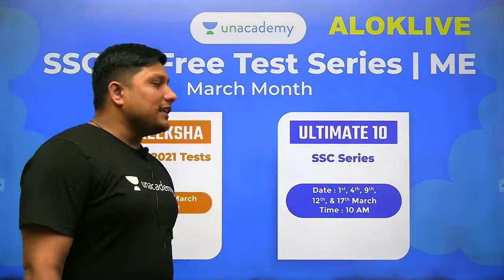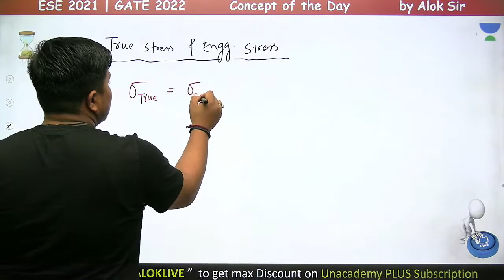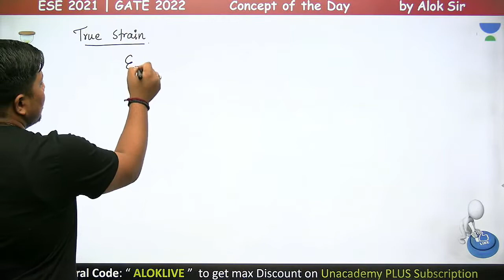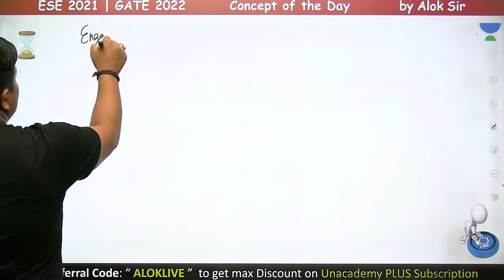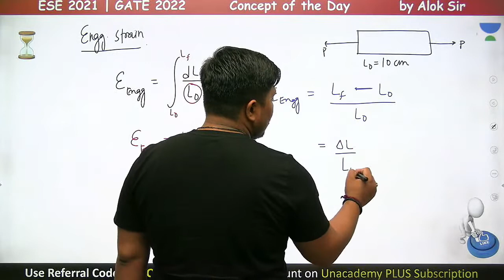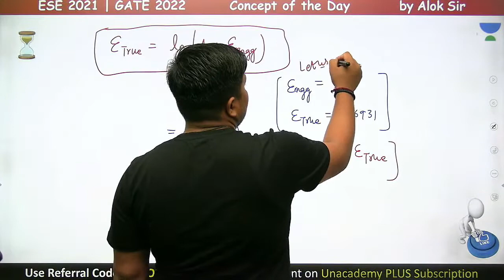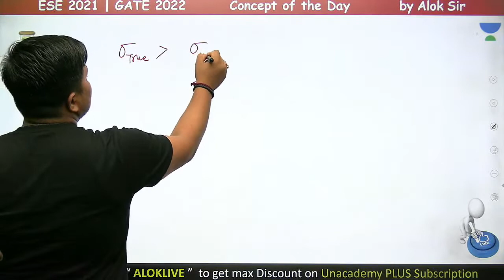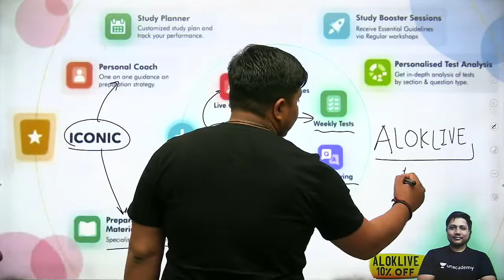Concept of the Day | Engineering Strain & True Strain | ISRO, HPCL | By Alok Sir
In this session, Alok Sir will Discuss the Concept of the Day Important Questions For ISRO, HPCL,

1. One Subscription, Unlimited Access
2. Learn from your favorite teacher
3. Real-time interaction with a teacher
4. You can ask doubts in the live class
5. Limited students
6. Download the videos & watch offline

➤ Get the GATE & ESE Iconic Advantage:
1. Personal Coach
2. Study Planner & Bi-weekly Reviews
3. Dedicated Doubt Clearing Space
4. Personalized Test Analysis
5. Study Booster Sessions
6. Preparatory Study Material
7. All the Unacademy Subscription Benefits